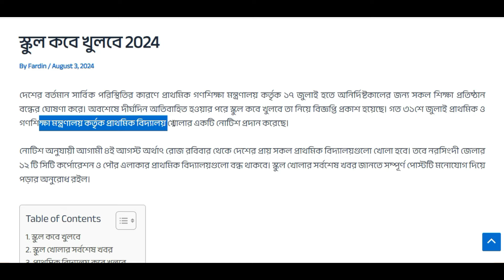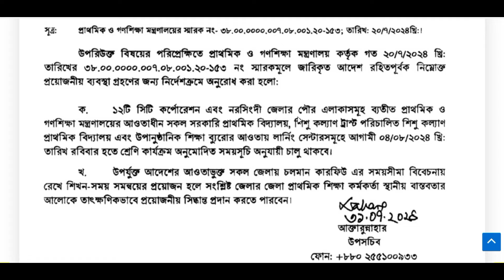৪ তারিখ কোন শিক্ষাপ্রতিষ্ঠান খুলবে আজকের আপডেট নিউজ।। কালকে কোন শিক্ষা প্রতিষ্ঠান খুলবে আপডেট নিউজ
৪ তারিখ কোন শিক্ষাপ্রতিষ্ঠান খুলবে আজকের আপডেট নিউজ।। কালকে কোন শিক্ষা প্রতিষ্ঠান খুলবে আপডেট নিউজ.
শিক্ষা প্রতিষ্ঠান কবে খুলবে?
পরিক্ষা কি স্থগিত?
আদো কি পরিক্ষা হবে?
শিক্ষাপ্রতিষ্ঠান বন্ধ না খোলা?